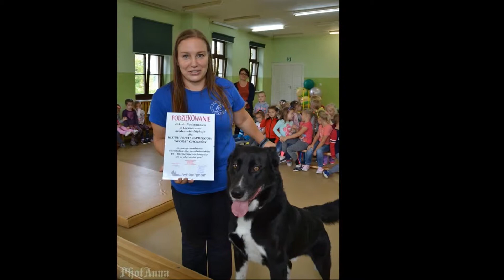Sfora Chojnów 2016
KPZ Sfora Chojnów.  Biegamy, jezdzimy, chodzimy po górach itd.